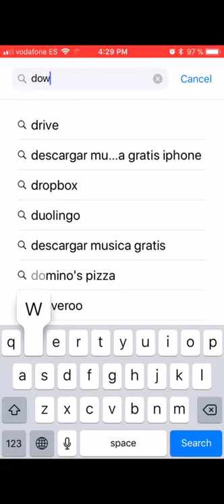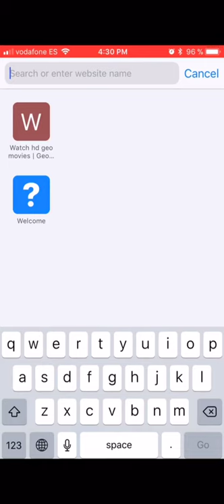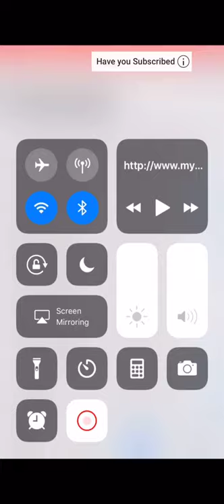How to download any video on iphone x ll easy method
local production for local people of the world.